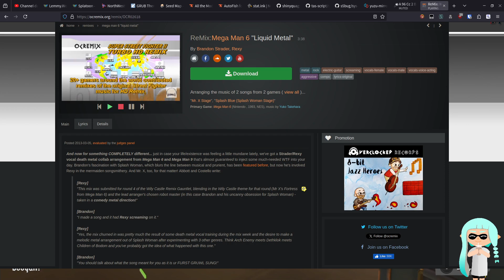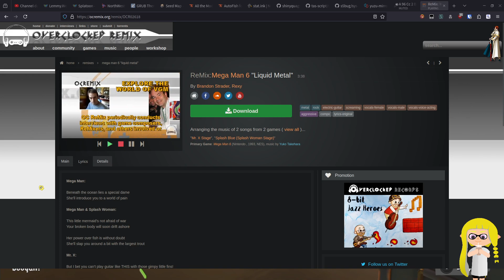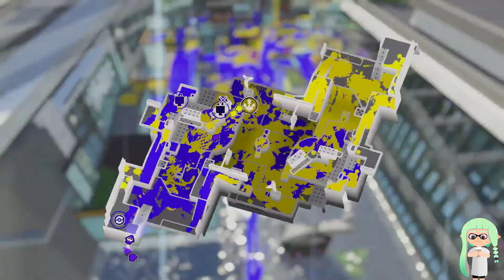Tenta Brella Eggstra Worker - 2024/07/22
This is the NorthWestWind Stream Archive. The edited videos (if they exist) are posted in the main channel:

I streamed this on Twitch!